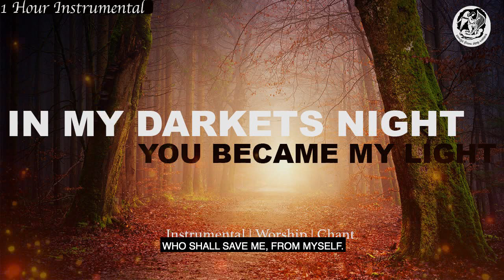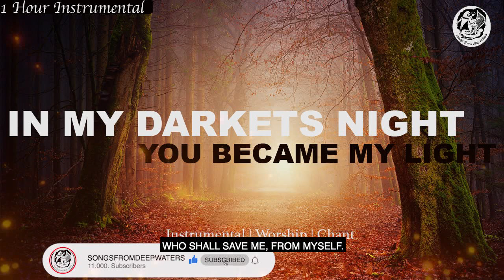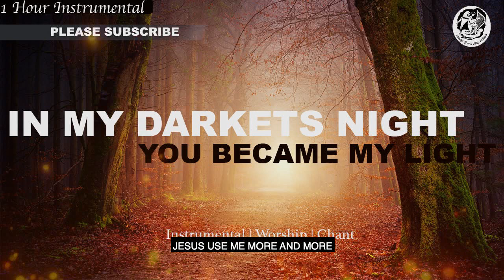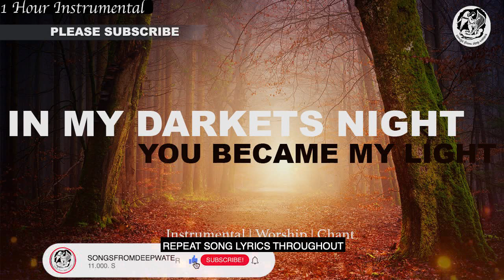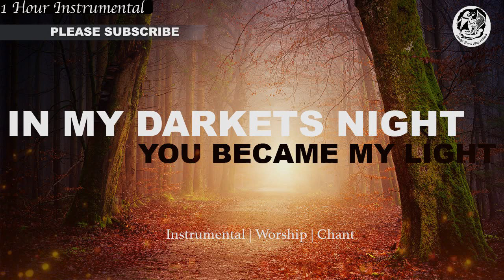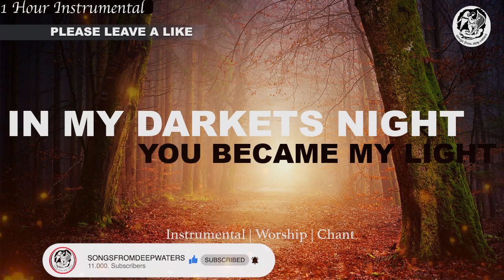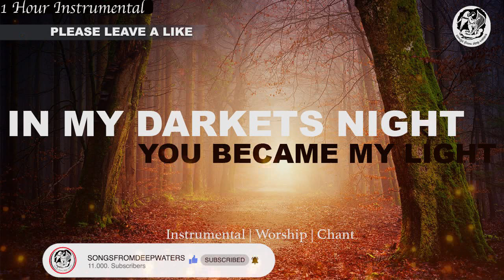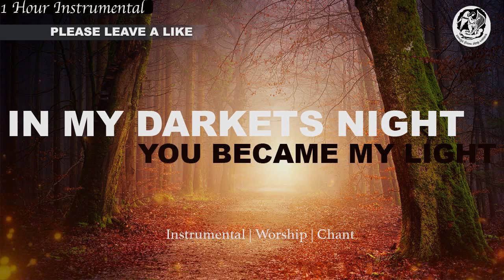PROPHET JOEL OGEBE PRAYER INSTRUMENTAL/ PROPHETIC MINSTREL OH WRETCHED MAN JESUS USE ME MORE.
This song was birthed from a deep well of fellowship and Prayer. It is a song that makes bear the futility and insufficiencies of your flesh as a result bringing you to a place of repentance with God.
This song was written by a strange breed of worshippers called Prophetic Minstrels Arising(Min. Oche Prince Ogebe & Daniel Ochogwu), Popularly known with the Slogan "We will be many".
They hail from Makurdi, Benue state Nig. and many all over the globe have been blessed by their ministry. God bless you as you listen.

- OGEBE PRINCE

We played an instrumental cover of this chant by Prophetic minstrel and we pray it blesses you.
I PRAY THIS BLESSED YOU.
''Listen to audio'' versions of the instrumentals God has helped me Play on

 To Support this Ministry please click on this link